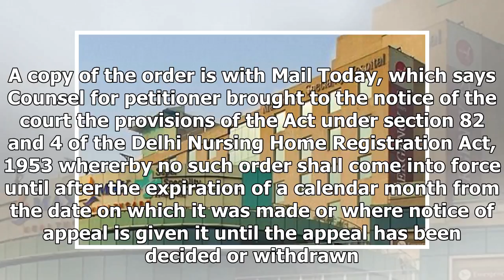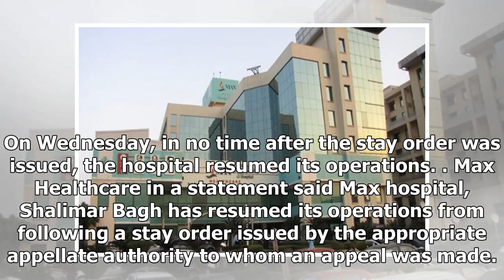Licence cancellation: max hospital given 14 days to reply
While Delhis finance commissioner has issued a stay order on the cancellation of licence of Max hospital, Shalimar Bagh, the institute has been asked to file its reply within two weeks. The finance commissioner is a statutory post and the incumbent e...